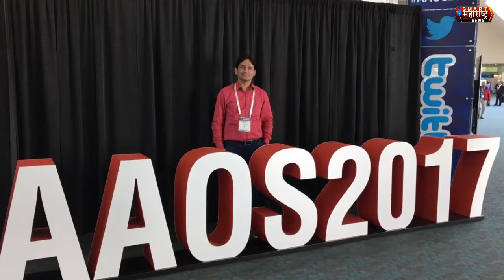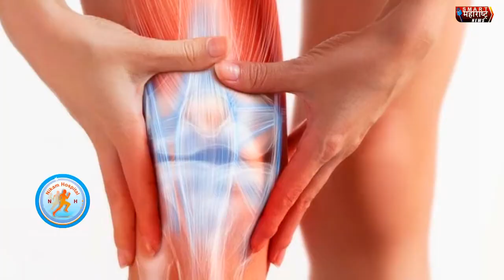DR PRASHANT NIKAM | पंढरपुरातील अस्थिरोगतज्ञ डॉक्टरची यशस्वी कहाणी